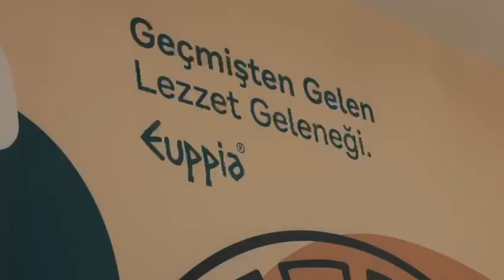Akhisar’ın tarihi ile bütünleşen bir marka, Euppia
Akhisar Haber NET
Akhisarlı genç girişimci kadın Yasemin Eseceli,  Akhisar’ın tarihi ile bütünleşen bir marka  yarattı.  Akhisar’ın 7 bin yıl önceki adı olan “EUPPİA”  markasını aile olarak tespit ettikleri belirten Yasemin Eseceli, “Akhisarlı olarak yatırım yapacaksak  bir anlamı olsun istedik. Yaptığımız araştırmalar ve uzmanların ve verdiği cesaretle, Euppia ismini koyarak ilk adım olarak modern şekilde düzenlediğimiz kafemizi açtık.” Dedi.